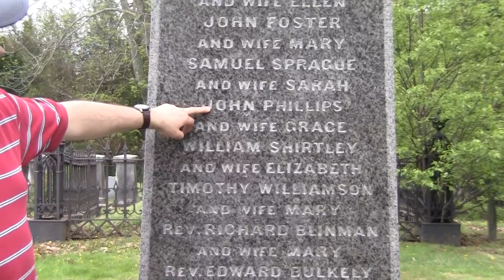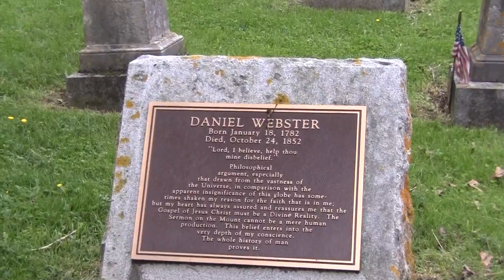William and Elizabeth Shurtleff, Green Harbor Cemetary, Marshfield.MTS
Historic Marker in Green Harbor Cemetary Marshfield, MA with the names of William and Elizabeth Shurtleff-original settlers of the town.